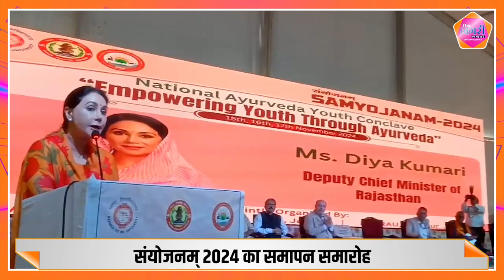संयोजनम् 2024 का समापन समारोह, डिप्टी सीएम diya kumari कार्यक्रम में मौजूद